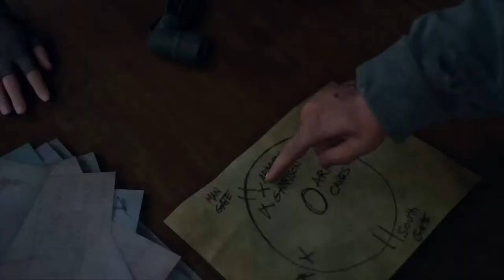839 Days Gone Live PS4 Broadcast.